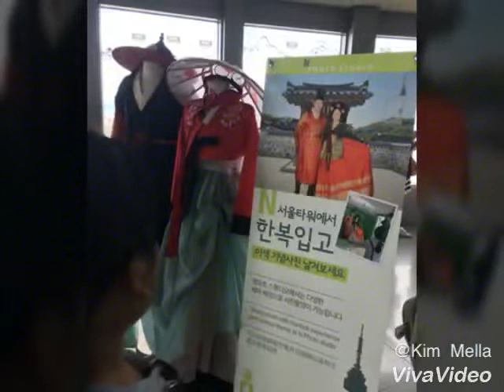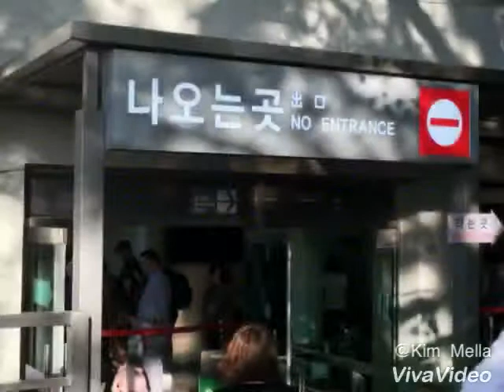Memories Seoul Tower (Korea)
September 2017
N’Seoul Tower
Hello Seoul , South Korea